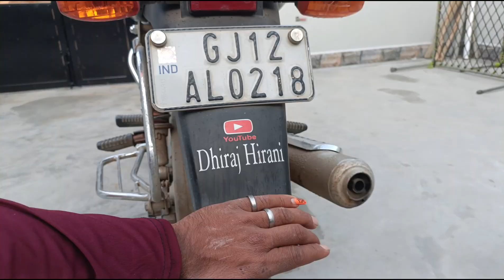my new video || Dhiraj Hirani blogs